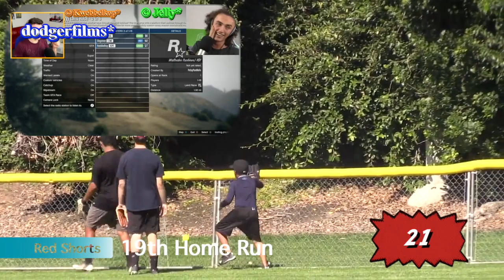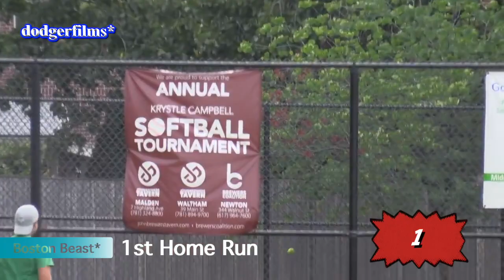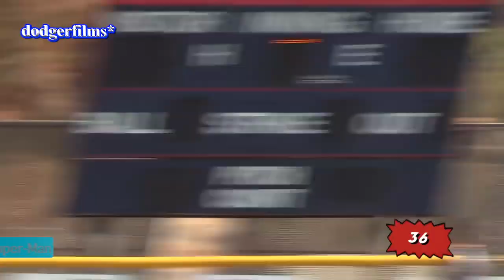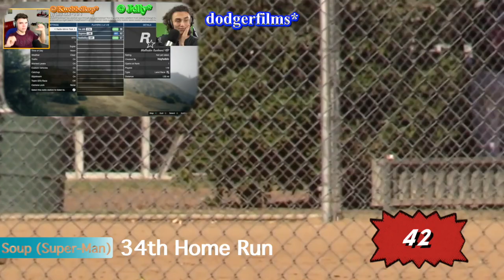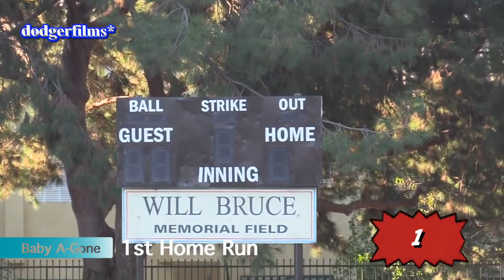Softball Series Home Run Compilation (On-Season #1 (2016))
* = Permission Approved

Season (Career)

Soup (Super-man): 51 (60*)
Ankit: 43 (55)
Red Shorts: 47 (49)
Fernando: 37 (44)
Bronx Beast: 34 (39)
Benny: 31 (39)
Fireball: 37
Sweater: 31
Spidey: 29 (30)
Costco: 24 (29)
Batman: 24 (25)
Red Man: 19 (21)
Captain America: 18
Javi: 16 (17)
Jeter: 14 (17)
Andy: 16
Killer: 14
Ocean View: 14
Cowboy Jeff: 10 (13)
Gogos: 12
Grey Beard: 10
Raul: 9
Beardy: 5 (9)
Alex: 1 (9)
Art: 5 (7)
Bobby Crosby: 5 (7)
Ciara: 5
Diving Padres Fan: 5
Potato (Latos): 5 [GS: 1]
Cisco: 4
Nesto: 4
Tim: 4
Dustin: 4
Joe: 4
Brooks Robinson: 2 (4)
Ninja Turtle: 3
Long Socks: 3
Mobo: 2
Small Socks: 2
Boston Beast*: 2
Mike*: 2
Harry: 2
Gio: 2
Nick: 2
Baby A-Gone: 1
Josh B: 1
Gym Socks*: 1
Tyler*: 1
Ivan*: 1
??? (Nike Socks): 1
Toros: 1
Boston Fan: 1
Bradley Cooper: 1
Mike: 1
Kelly Lee/Li: 1
Josh A: 1
Little Benny: 1
Cole: 1
Nathan: 1
Lucas: 1
Hair: 1
Gogos: 1
Hector: 1
Teach&Shaw: 1
SeeSaw: 1
Yu: 1
Angels Fan: 1

Total: 688 HRs (722 HRs)

HRD:

Ballhawk (2015):

Benny: 12
Bobby: 10

Home Run Derby #1 (2016)

 Ocean View (W) 11 + 6 + 15 = 32
 Bronx Beast*** 5 + 4 + 6 = 16
 Ankit** 6 + 3 = 9
 Costco** 9 + 0 = 9
 Soup* 4
 Red Shorts* 4
 Spidey* 4
 Sweater* 1
 Fireball* 1
 Fernando* 1
 Killer* 1
 Batman* 0
 Benny* 0
 Bobby* 0

W = Winner
* = Eliminated 1st Round
** = Eliminated 2nd Round
*** = Eliminated Final Round

Awards:

 Rookie of the Year  Andy
 Manager of the year  Bradly Cooper
 Pet Award Fireball (Peacock)
 Home Run Trot Fernando
 Sniper Award Soup (Super-Man)
 Vegetarian Player Ankit
 Catch Award Cowboy Jeff (CB)
 Back-up dive & MHI Soup (Super-Man)
 Funniest Player Gabe
 2 Gold Gloves Javi & Dallas
 Rusted Copper Glove Red Shorts
 Gold Glove Award Little Kersh (+ PS4)
 Most Improved Player Mono
 Best Couple Ciara & Cowboy Jeff
 Punisher Award Javi
 Dodgers Potato head toy Potato (Latos)
 Cy Young Award Ciara
 Single Game Red Shorts
 MVP Superman

Softball Rose:

Ms. Michael Myers
Ciara

Other Footage:

- Psycho Dad Destroys Car © McJuggerNuggets* ["Are you kidding me?!"]
- 750000 © Jelly* (Jelly Dance)
- Aaron Judge Home Run Compilation (2012 - Present)
- Kwebbelkop & Jelly Comparison #8 (ft. Slogo) [Extended Version]
- Kwebbelkop & Jelly Comparison #9 (April Fools) [Remastered]

* = Permission Approved

Songs (I do not own):

- All Night [Official] - TELL YOUR STORY music by Ikson™

I know that it's been a long time since I made a home run compilation video for dodgerfilms a.k.a. Bobby Crosby.

I've been busy with schoolwork until I graduated my college after 8 long years.

Right now, in career search at the time of this recording.

No Intro

Outro:  ...